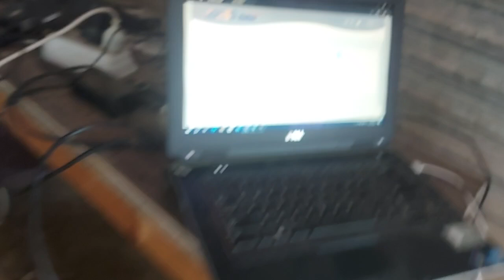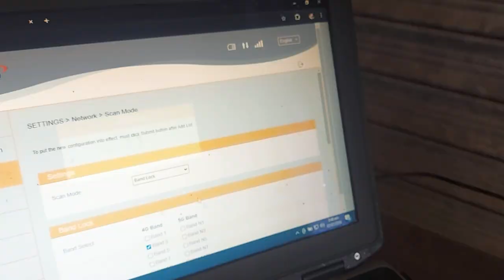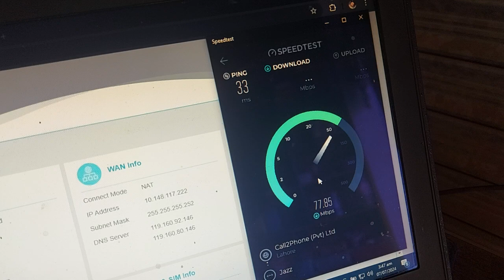Omantel Owa500n Best 5G Router Price in Pakistan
Price: 29500 include Delivery Charges Final

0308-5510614